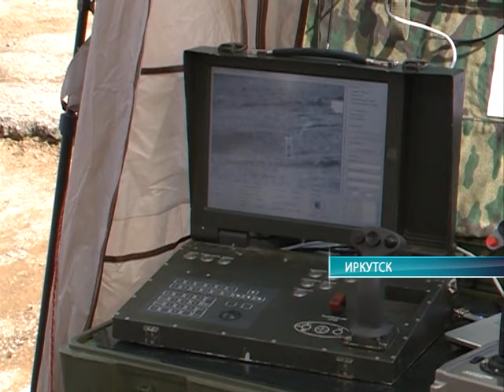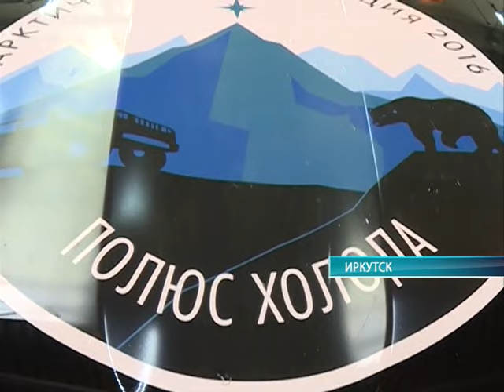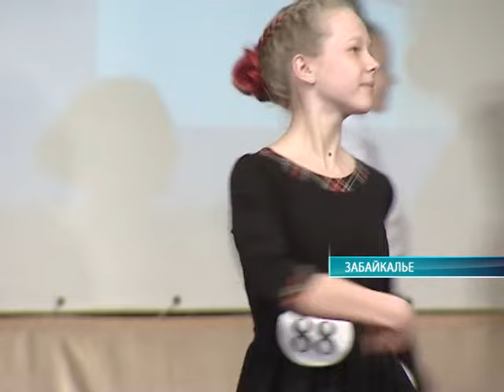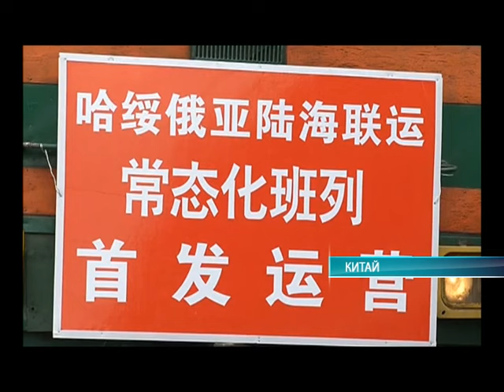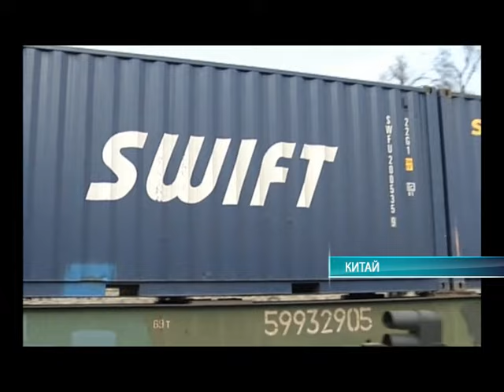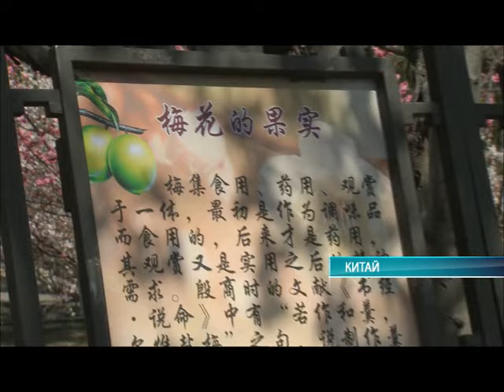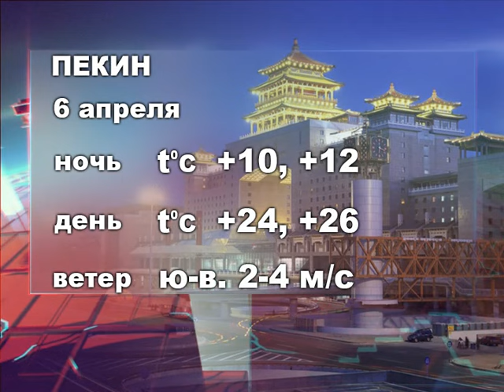Середина земли 05.04.16